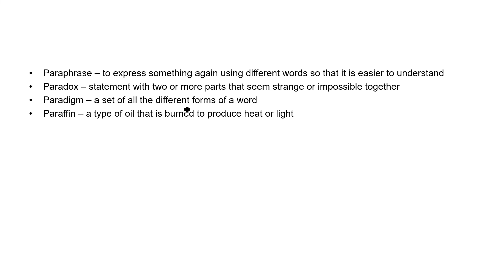Q2 APT CE 2016 S1